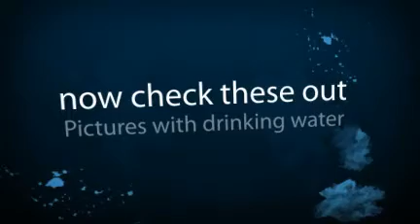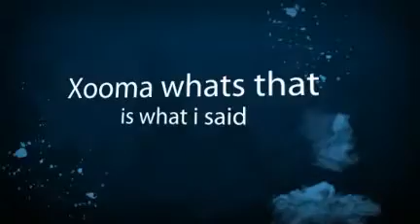xooma then and now